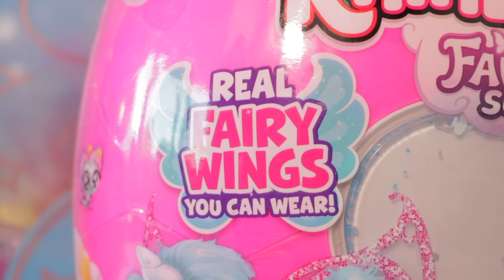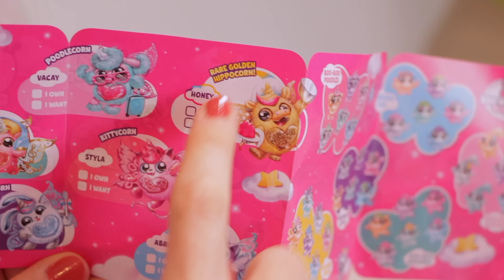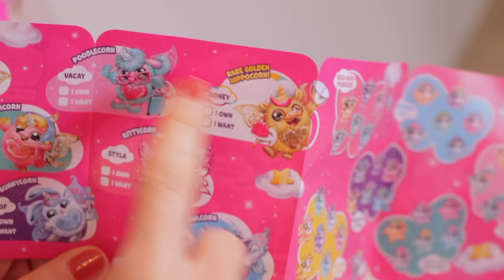DE SUPER ZELDZAME GOUDEN FAIRYCORN ZOEKEN! [Nieuwste Rainbocorns Openmaken] ♥DeZoeteZusjes♥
Dit is een ad voor Zuru.
Lukt het ons om de zeldzame gouden Fairycorn te vinden??

Heel veel kijkplezier bij deze video!!